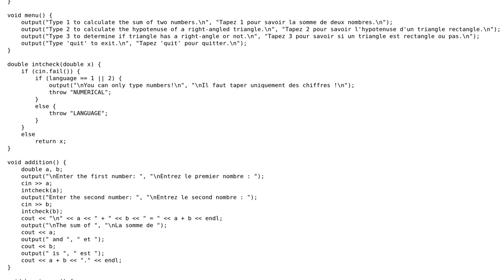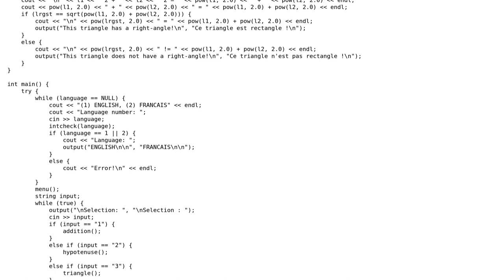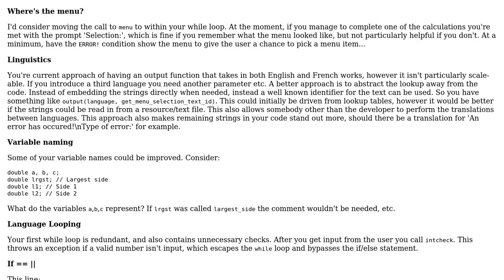Code Review: Dual-language beginner math solver program in C++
With thanks & praise to God, and with thanks to the many people who have made this project possible! | Content (except music & images) licensed under CC BY-SA | Music | Images & others | With thanks to user forsvarir user Exercise To The Reader user 200_success and the Stack Exchange Network Trademarks are property of their respective owners. You are responsible for your own actions.